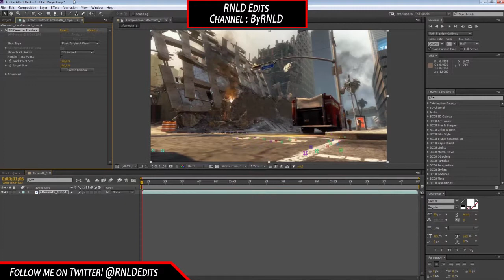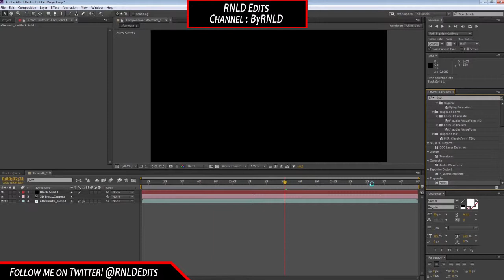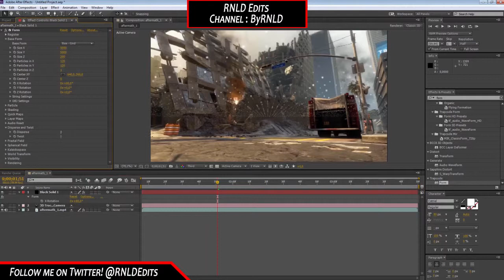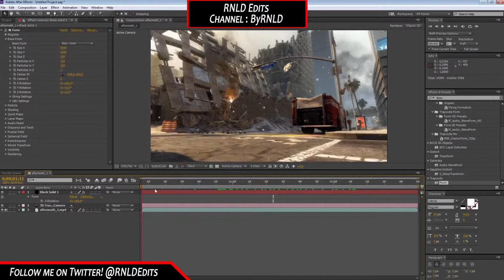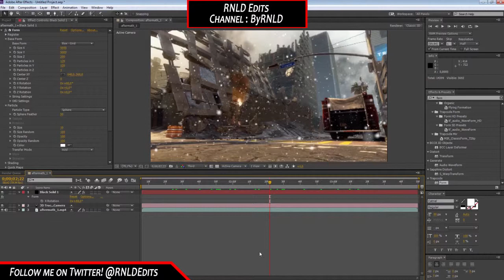[TUTORIAL] ''3D Motiontracked Particals'' - By RNLD - EqualMediaEditing!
Hey there,

Want your Video on this channel? (Tutorial Or Edit)

Are you not partnered yet? Or do you feel treated different in your current network?
Then Become An Equal! and get your edits/tutorials uploaded to this channel!